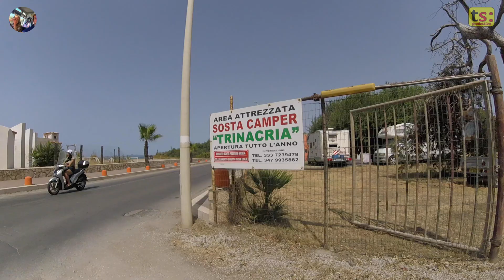Sosta camper trinacria terme vigliatore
La sosta camper Trinacria si trova su una vasta pianura all'interno di un prato di fronte al mare, nel golfo di Milazzo, lungo il lungomare di Marchesana, che è una frazione del Comune di Terme Vigliatore (ME), di fronte alle Isole Eolie.

È un punto di partenza conveniente per visitare le Isole Eolie. Questo luogo offre tutte le comodità necessarie per un soggiorno gradevole ed economico. È possibile sostare sia per brevi che per lunghi periodi.

Attività interessanti nei dintorni di Terme Vigliatore.

L'area dispone di ampi spazi destinati al parcheggio di camper, roulotte e tende. Sono disponibili servizi come l'elettricità, il camper service, il rifornimento d'acqua e i servizi igienici. Inoltre, c'è un'area giochi per i bambini, campi da beach volley e calcetto.

È possibile anche organizzare escursioni alle Isole Eolie e nelle zone circostanti. Inoltre, è offerta la possibilità di noleggiare auto, moto, scooter e barche.

Nelle vicinanze si possono trovare negozi di alimentari, supermercati e il villaggio di Marchesana.
L’area attrezzata per sosta camper Trinacria si affaccia sul lungomare di Marchesana frazione del Comune Terme Vigliatore (ME), di fronte alle Isole Eolie. Offre un’ampia area per la sosta di camper, roulotte e tende dotata di elettricità, camper service, carico acqua, servizi igienici, area giochi per bambini, beach volley, calcetto.

Possibilità di organizzare escursioni alle Isole Eolie e nel circondario e di noleggio auto, moto, scooter e barche.
area sosta camper messina

🎥 La mia attrezzatura:
Lente che uso super consigliata
Lente fissa per paesaggi
Lente per dettagli
Il mio drone